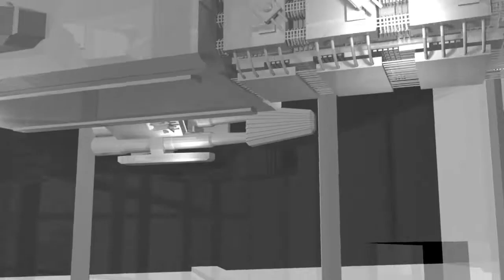3D Maya to Modeling Exhibition of works(Graduation work)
지금 현재 공부하는 학생이고 졸업작품을 위해서 만든 영상 입니다. 사용한 툴은 마야와 에펙 그리고 프리미어 입니다.